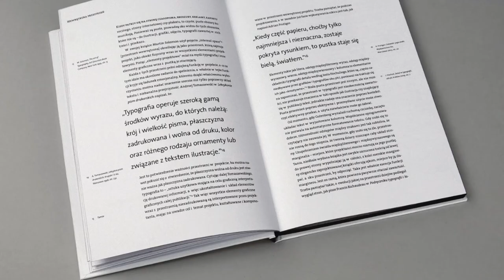Sztuka książki: książki o sztuce | MOCAK zaprasza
"Sztuka książki" to cykl wykładów i spotkań przybliżających najważniejsze kwestie związane z projektowaniem książek.

Zajęcia przeznaczone są dla wszystkich zainteresowanych projektowaniem graficznym – zarówno profesjonalistów, jak i amatorów. Prowadzący – doświadczeni projektanci i teoretycy tematu – omówią zasady sztuki projektowania i zwrócą uwagę na relację tekstu i obrazu.

Drugie spotkanie w środę 19 kwietnia poświęcone będzie projektowaniu publikacji o sztuce. Naszymi gośćmi będą Tomasz Bierkowski oraz Jakub de Barbaro. Opowiedzą o swoich projektach, a także o zasadach, którymi kierują się przy tworzeniu tego typu wydawnictw.

Cykl wpisuje się w działania Biblioteki MOCAK-u dotyczące przenikania się sfer sztuki i literatury, a także nawiązuje do artystycznych poszukiwań twórców z Kolekcji MOCAK-u.

Projekt dofinansowano ze środków Ministra Kultury i Dziedzictwa Narodowego